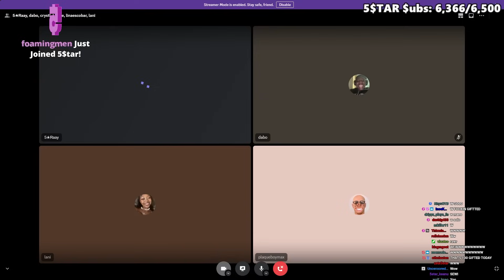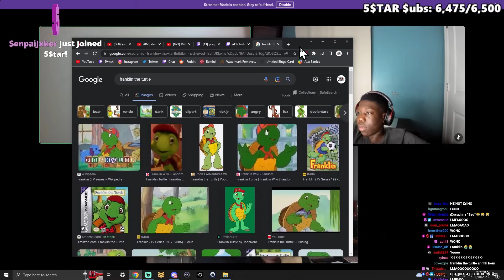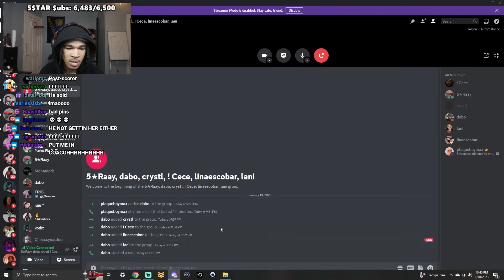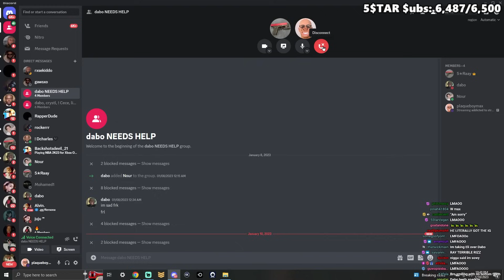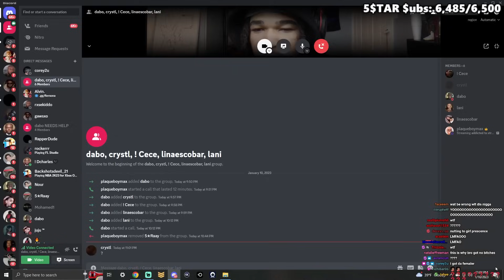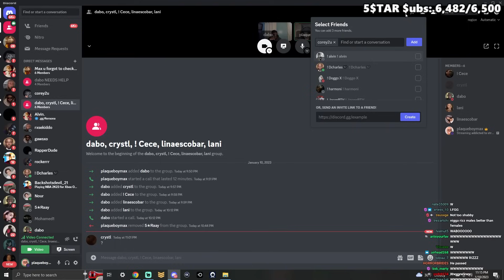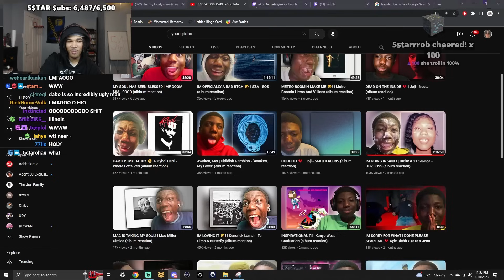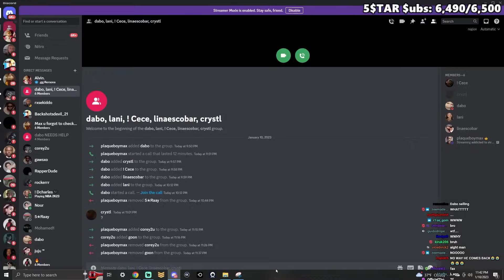Max Became Young Dabo's Rizz Coach For The Day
In this video, plaqueboymax tries to help young dabo on an edate !